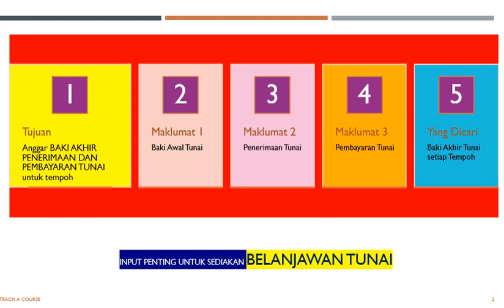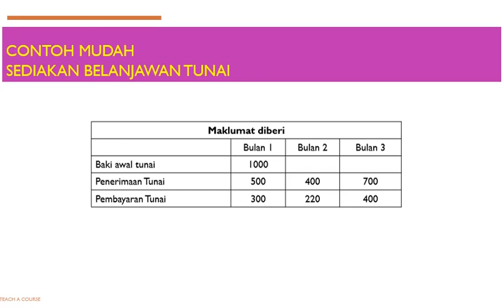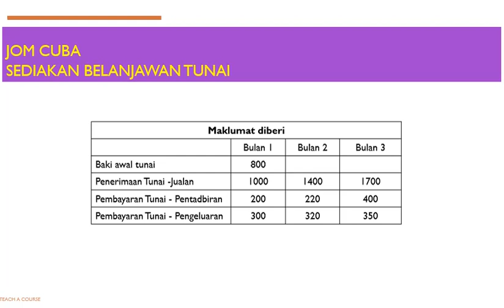3 Minit Belajar Belanjawan Tunai (213)